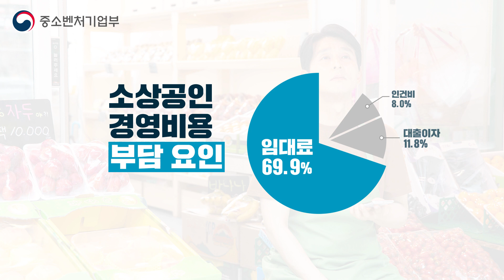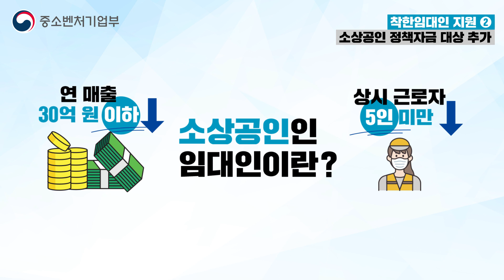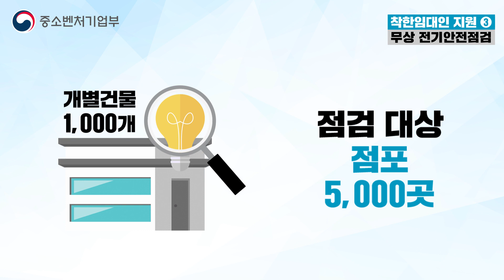소상공인 임대료 부담 완화를 위한 착한임대인 지원 정책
2020년부터 지금까지 진행중인 코로나19

이로 인해 위축된 소상공인의
경영애로 해소를 위해
소상공인의 임대료 부담도 줄여주면서
임대인도 함께 웃을 수 있는
착한 임대인 지원 정책을 마련합니다

각 지역 소상공인시장진흥공단 센터로
문의하시기 바랍니다

원정책